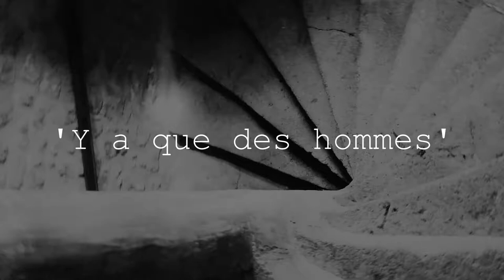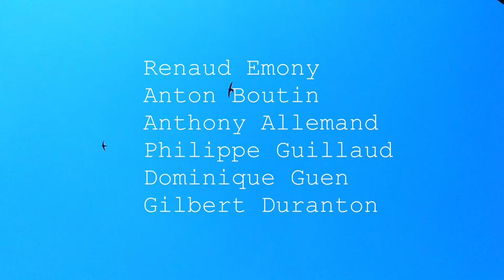'Y a que des hommes' _Exposition collective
Artistes invités : Renaud Eymony, Anton Boutin, Anthony Allemand, Philippe Guillaud (Hangar 84) à Caseneuve _ Dominique Guen et Gilbert Duranton, Reillanne (04).
Scénographie du Salon de Danse_ Gregory Murot, Artiste et Curator indépendant.
Cabine de Stella : Poésie sonore
Pilote artistique de la Station Maria Mouriès E.
Stagiaire universitaire : Clara Compagnone
Un merci infini : à tous et spécialement à l'artiste Wolfgang Warnke (All.), au réalisateur de la vidéo Julian Reinisch (Aut), à Agathe Martinet, à Gill Viandier et à notre mascotte Bella.